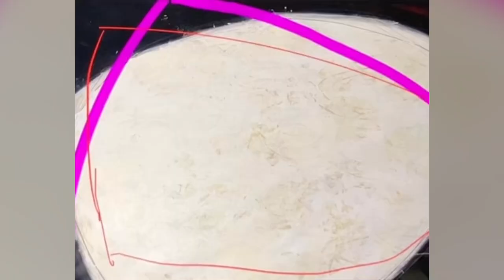NTT XXX - Artist Highlight: Sue White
This is an artist highlight video series on the selected artist of this years New Texas Talent 30th Anniversary.

For more information on the exhibition and the other artists involved please visit our